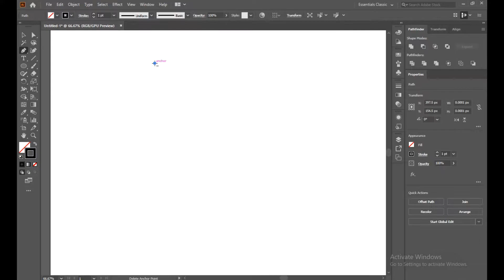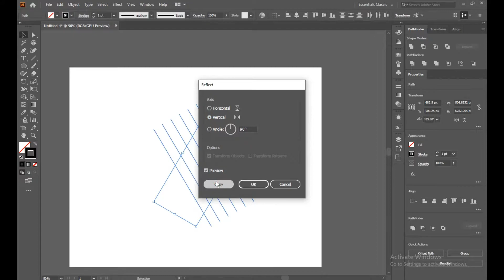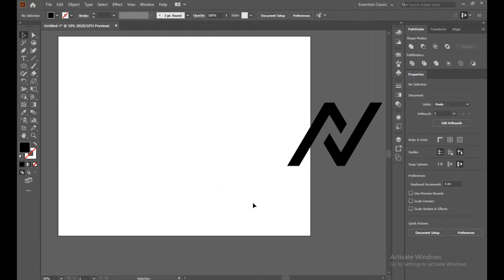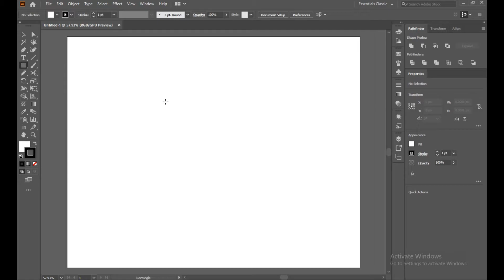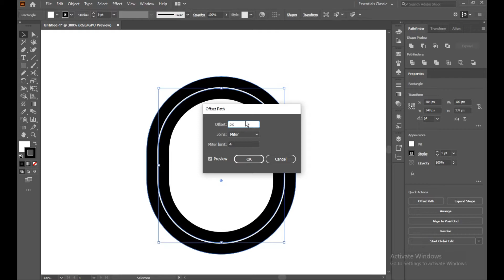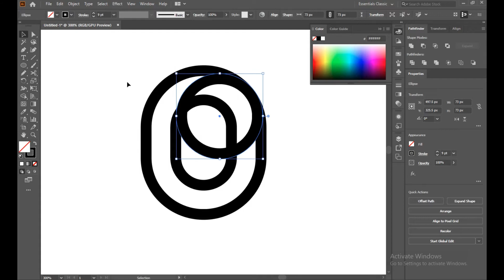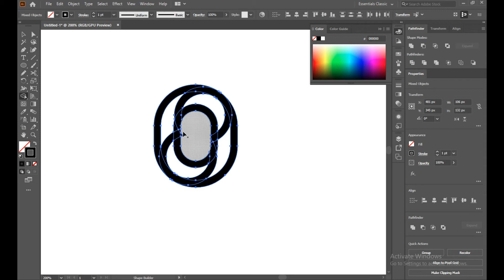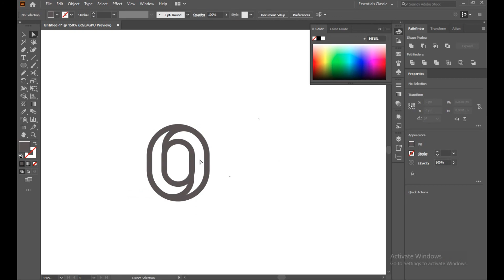Speed Art letter NO logo Design | Adobe illustrator [NO logo]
Step into Adobe Illustrator and create a minimal logo design, in a matter of minutes. I walk you through step by step in todays logo design tutorial, on how to make a clean minimal logo in this style.

It has been a little while since I’ve made a logo design tutorial on my channel, I did often upload such videos but not so much in 2018. However if you want to see more logo design tutorials, or maybe logo design tips, then I can for sure make such videos in the not too distant future. I am also working on a full spectrum logo design video from start to finish, which I know many people have asked about.

It should be noted that there are many many ways to achieve them same results in Adobe Illustrator, and there are multiple ways to design todays minimal logo. This is just one way, and there most likely are more efficient or quicker ways to do so, but this was the workflow I chose for the logo design, and I hope you find it easy to follow, as well as educational.